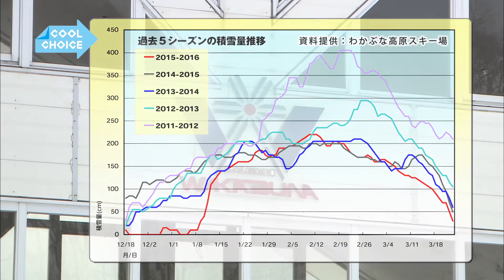平均気温の上昇と降雪量の低下 ～近い将来新潟から消える!?モノ～｜COOL CHOICE：新潟県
全国的に暖冬が続いています。
本来、雪が降るはずの時期に雪が降らないことで、
危機に陥ったのが各地のスキー場。
中でも多数のスキー場を抱える新潟県への影響は
大きかったようです。
同県が3月9日に発表した、２０１５年度の県内の
スキー場利用客数は４５８万人で、前年度比９・４％減と
大幅に減少したことが県のまとめで分かりました。
古くから冬季のレジャー産業として有名な新潟では、
多数のレジャー施設があり、降雪時期の遅れは
新潟県の観光にも与える影響は大きく、
深刻な問題となってきています。
降雪時期の遅れは地球温暖化の影響であると
考えられています。